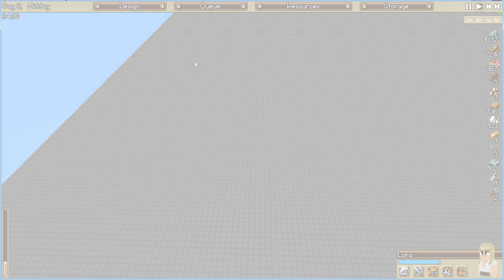Silver's Timber And Stone Let's Play Part 6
Part 6 of my timber and stone let's play series, now with a good idea of what im doing we continue raising our important skills wile getting some trading on and beginning to pimp out our fort.